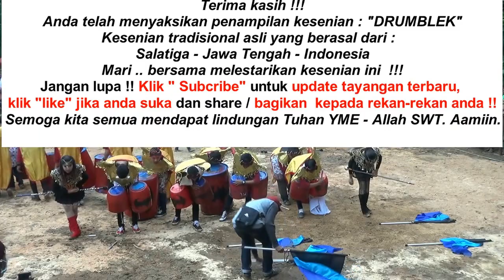DRUMBLEK NEW BENTEN - EVENT FESTIVAL DRUMBLEK ARTESA 30APRIL 2017